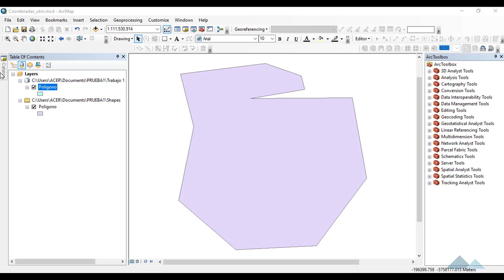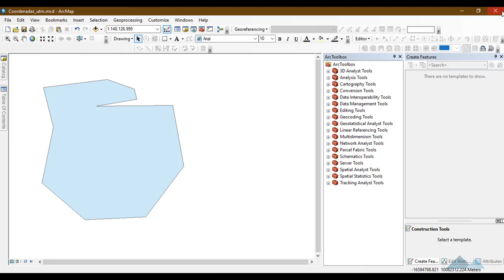Seminario ArcGIS desde cero - Inicia Abril 12